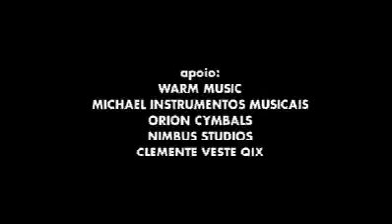Reles Pública 4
Reles Pública